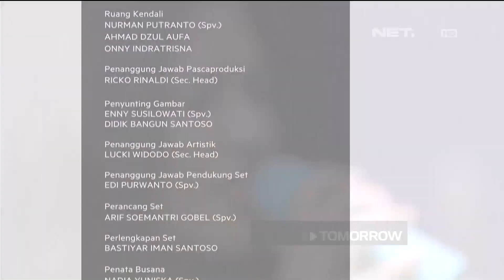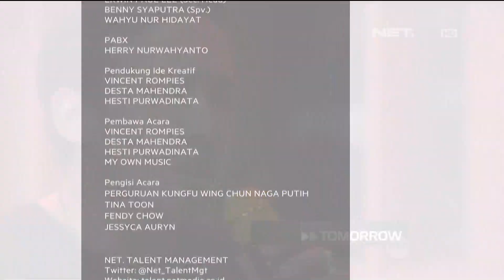Mitos-mitos Imlek di keluarga Fendy, Jessyca Auryn & Tina Toon